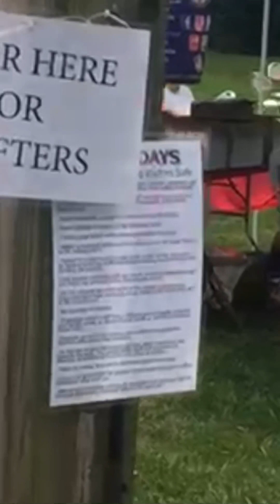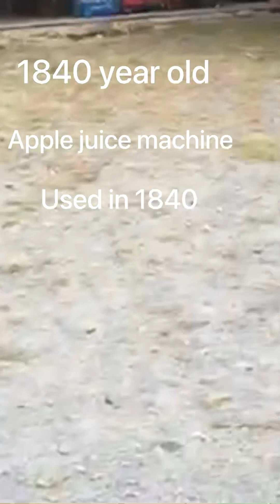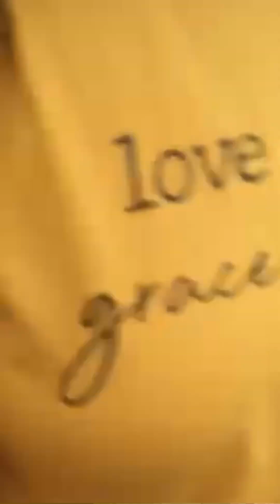Apple Juice Machine used in America in 1840 # Strawberry and Pumpkin farm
Apple Juice Machine used in America in 1840 # Strawberry and Pumpkin farm # Happy Punjabi guy